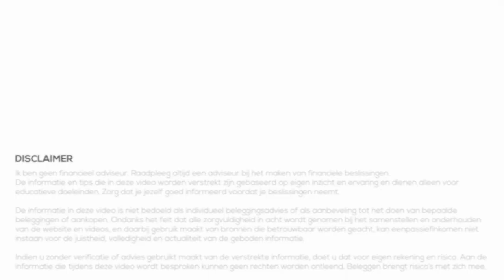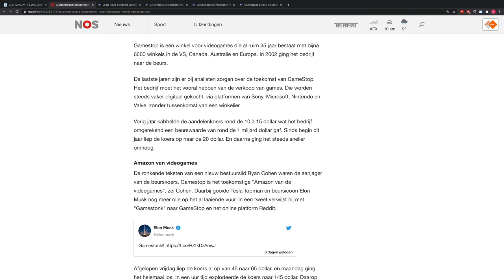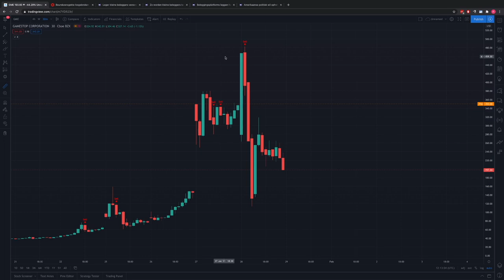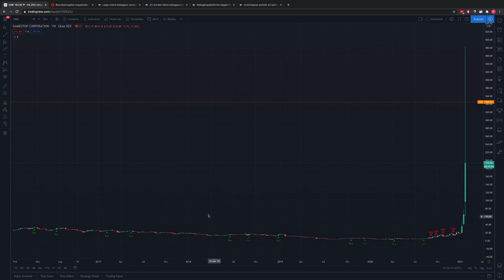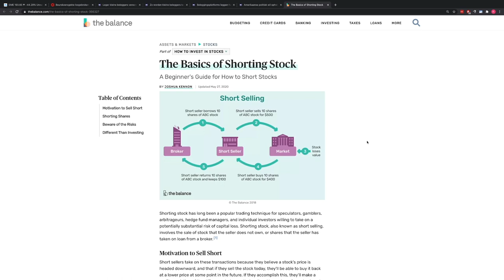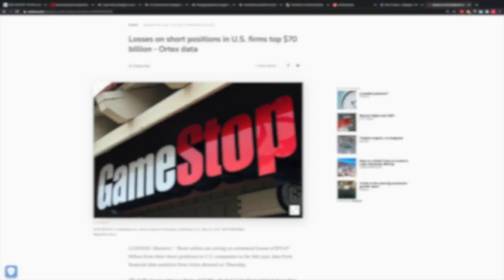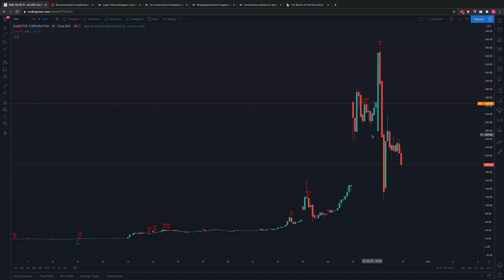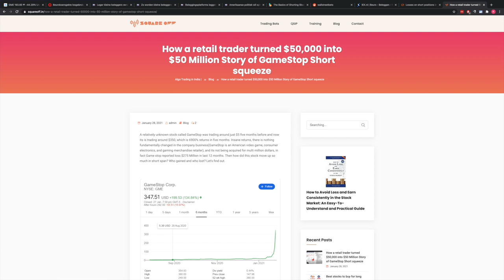GameStop Short Squeeze | VrijMiBeurs #17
GameStop was de hele week in het nieuws. Niet alleen op sites rondom beleggingen maar ook bij de NOS, RTL en NU.nl. In deze video kijken we naar nieuws rondom GameStop. Wat is er aan de hand, waar moet je op letten en wat kunnen we verwachten in de toekomt?